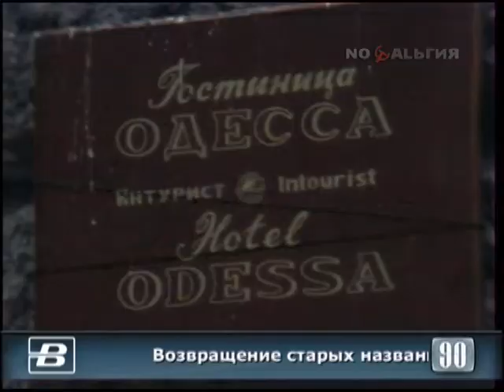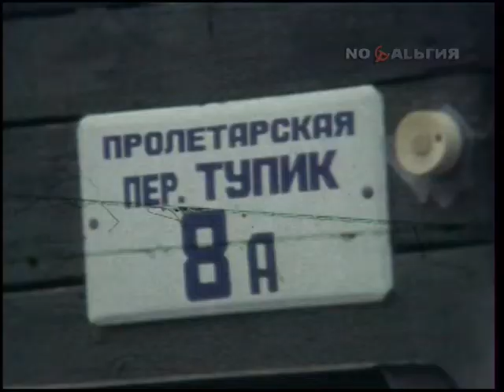Украина. Одесса. Возвращение старых названий улицам 4.08.1990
4 августа 1990 год

Возвращение старых названий улицам Одессы